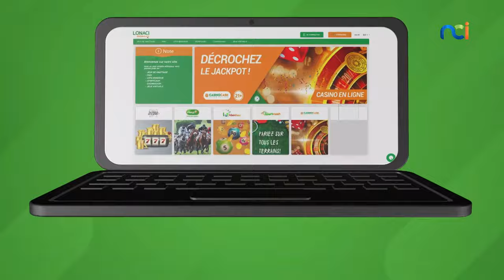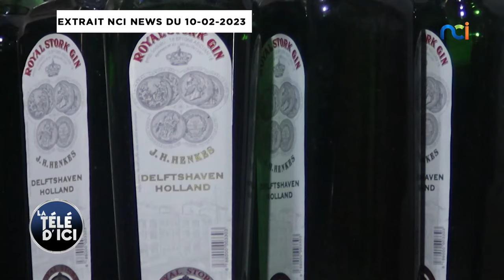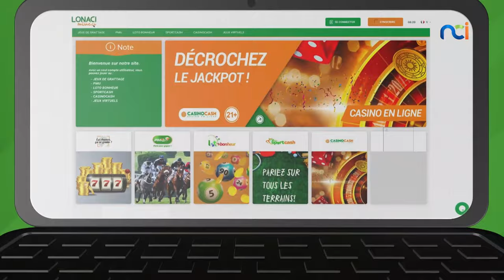La Télé d'Ici s4 du 29 mars 2023 avec Ekra Jacques Roger Claude et Lil Jay Bingerack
Invités :
- Ekra Jacques Roger Claude, Coordonnateur de la cellule de prévention et d’investigation du CNLC
- Lil Jay Bingerack